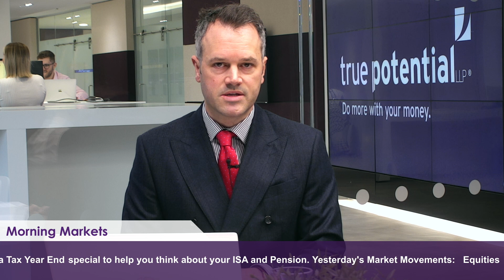What are the Bank of England saying about interest rates? | Morning Markets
On today's show, the Bank of England Governor Andrew Bailey has commented on interest rate rises. What did he say and how does this affect you the investor? Plus, analysis on the US economy with the latest US manufacturing data.